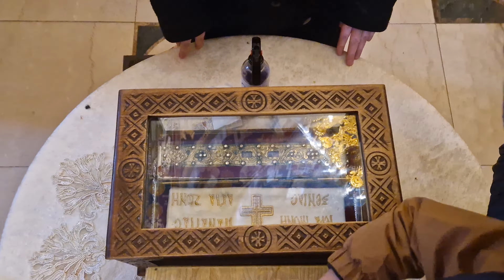SFINȚIREA MĂNĂSTIREA SIHĂSTRIA RÂȘCĂI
♦️Mănăstirea - Sihăstria Sfântul Ioan de la Râșca 🙏⛪️🇷🇴❤️
♦️Oameni buni vreau să vă spun că aici este raiul pe pământ deoarece ți se încarcă sufletul duhovnicește dacă pășești pe acest tărâm din Județul Suceava mai exact Mănăstirea Sihăstria Râșcăi. ⛪️🙏🇷🇴❤️
♦️Biserica Ortodoxă Română este temelia acestei societăți. 🙏
♦️Vreau să vă îndemn ca măcar odată în viață să pășiți în acest rai numit Mănăstirea Sihăstria Râșcăi din Județul Suceava.
♦️Bunul Dumnezeu și Măicuța Domnului vă va ajuta în fiecare ceas de cumpănă dacă veți putea ajunge în acest loc să vă rugați și să poposiți preț de câteva minute. 🇷🇴⛪️🙏
♦️Duminică pe data de 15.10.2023 a avut loc Sfințirea acestui lăcaș binecuvântat.
♦️Să fim mai buni, înțelegători, pașnici, iertători și cu multă pace în inimi și suflete.
♦️Urmărește acest video cap-coadă și dacă ți-a plăcut aplică un Like & Share deoarece să poată vedea și alți oameni care nu au văzut sau aflat de acest loc binecuvântat de Bunul Dumnezeu.
♦️Bunul Dumnezeu să ne ierte pe noi păcătoșii și să fim milostivi și buni unii cu alții. 🙏⛪️🇷🇴❤️🙂
♦️România noastră frumoasă și binecuvântată de Bunul Dumnezeu! ⛪️🙏❤️🙂